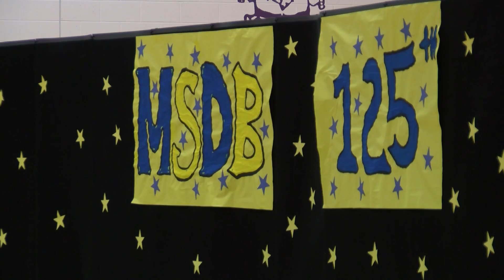Montana School for the Deaf & Blind celebrates 125 years